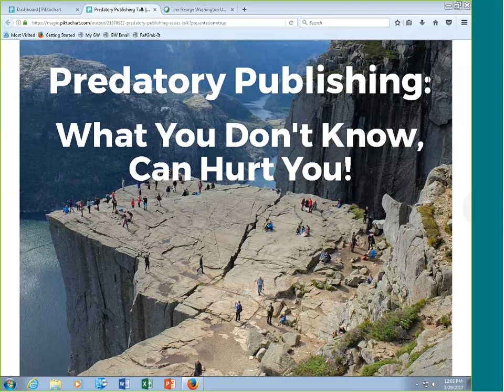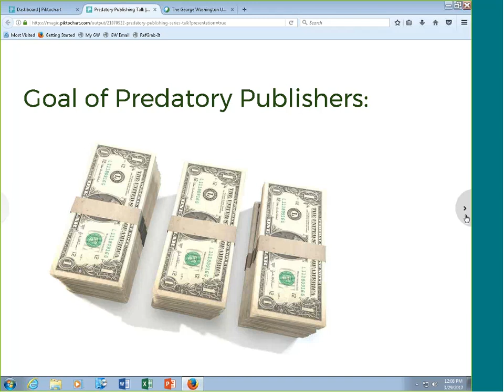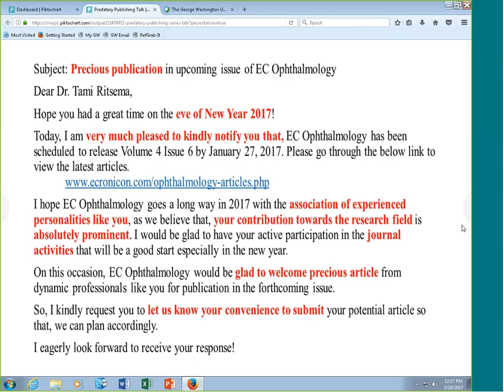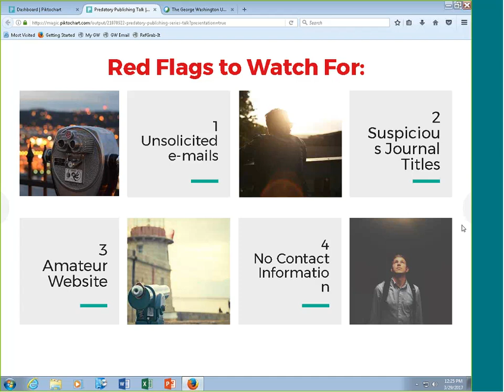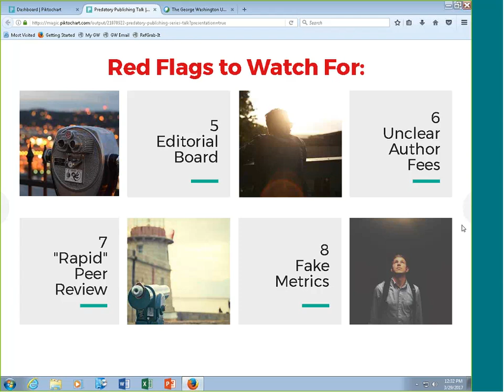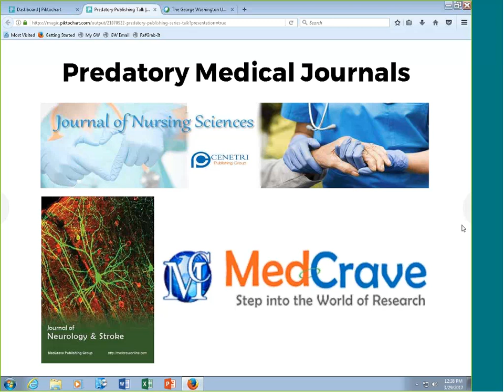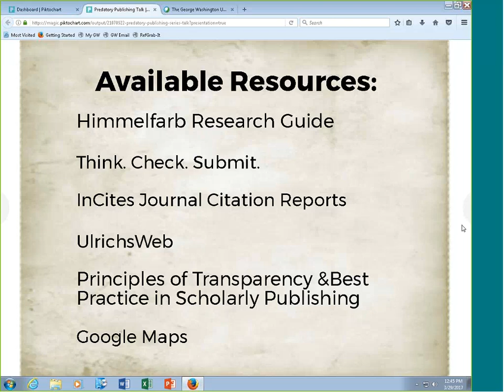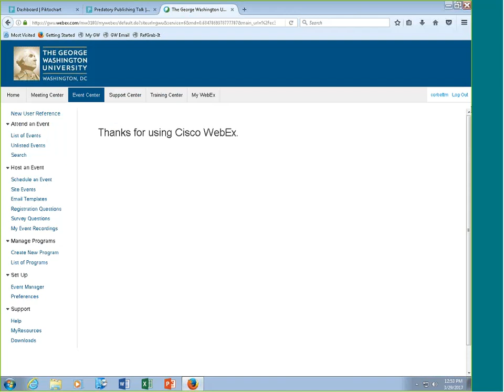Predatory Publishing: What You Don't Know, Can Hurt You!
Predatory publishing is a growing problem for faculty, researchers, and librarians. Predatory publishers may appear legitimate at first glance, promising quick peer review and name recognition, but in fact have little or no editorial control or peer review, and ultimately, no benefit for you as a researcher. This informational session will discuss techniques that predatory publishers use to target faculty and students looking to get published, and what you can do if you are solicited by a questionable publisher. Presented by Dr. Tamara Ritsema, SMHS Dept. of Physician Assistant Studies, and Ruth Bueter, Himmelfarb Serials & Systems Librarian.

This presentation was delivered on March 29, 2017, as the second lecture in the Himmelfarb Library series, Updates in Scholarly Communication: Publishing, Impact, and Visibility.